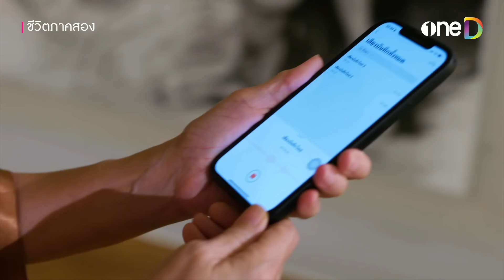คำอวยพรจากน้องสาว ยินดีด้วยนะ...ที่มีผัวเป็นฆาตกร! | Highlight ชีวิตภาคสอง EP15 | oneD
📌 ดู ชีวิตภาคสอง ย้อนหลังฟรี ที่แรก ที่เดียว ทุกวันจันทร์ - อังคาร เวลา 22:00 น. ทางแอป oneD